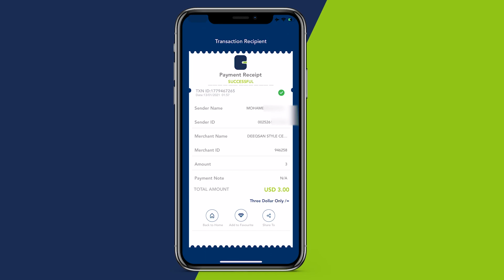Dagaallo qaraar ayaa ka dhacay maanta deegaanka Masaajid Cali-gaduud ee G/Sh/dhexe,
Dagaallo qaraar ayaa ka dhacay maanta deegaanka Masaajid Cali-gaduud ee G/Sh/dhexe,Intee ayuu le'egyahay khasaaraha ka dhashay?Yaase gacanta ku haya deegaankaas?